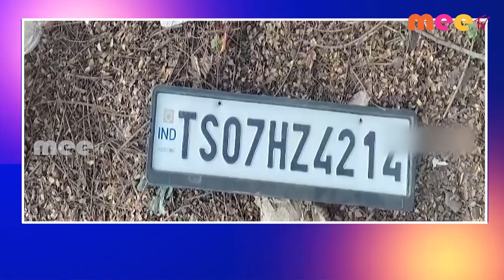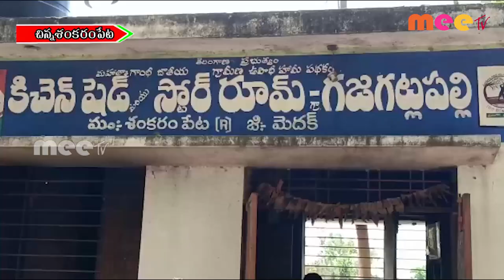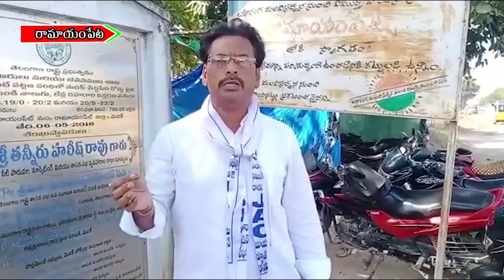29-12-2022 ll MEETV NEWS